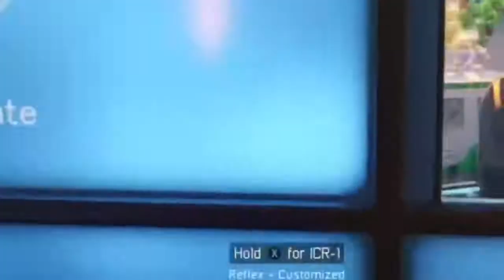HOW AM I STILL BAD!?!? Black ops III (with bucket) reupload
Hey kids. It’s your favorite black man. Plz like this vid it helps a lot. And comment on what I should make vid I should make next.

I might start commenting. It seems fun and easy tbh.
Thx for watching again and remember to share dis vid, or I will be under your bed.